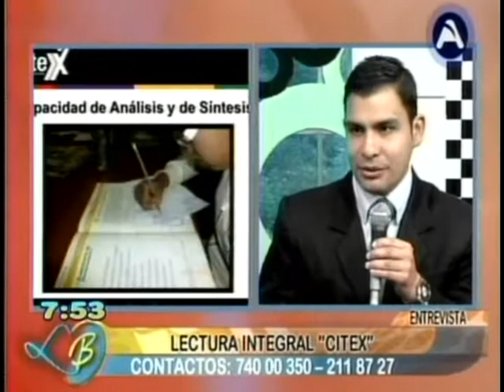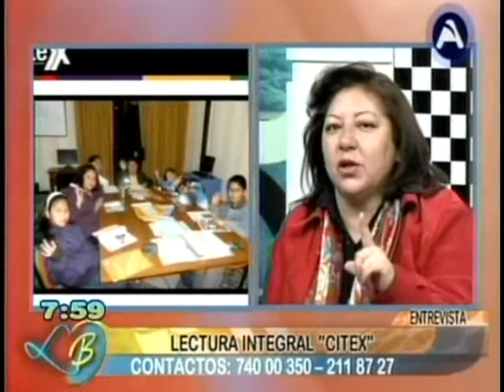ENTREVISTA CITEX EN LEVANTE BOLIVIA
Entrevista CITEX Bolivia